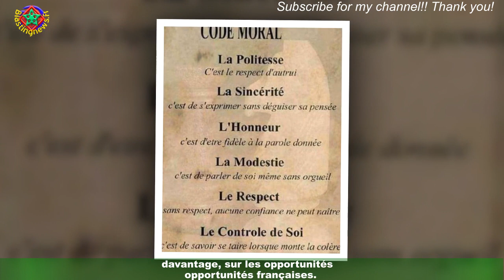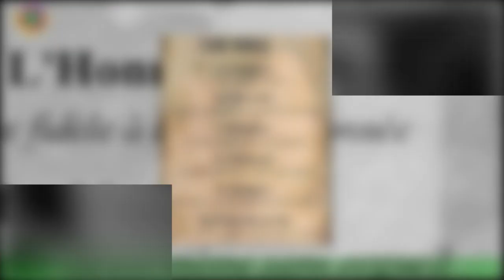Gad Elmaleh papa, son jeune fils de 8 ans lui fendu le coeur : "Je ne comprenais pas..."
La paternité comporte son lot de bonheur mais aussi de soucis. Gad Elmaleh est père de deux enfants.. . et il ne dira pas le contraire. En novembre 2000, l'humoriste a accueilli Noé,son aîné, avec son ancienne compagne Anne Brochet. Il a finalement complété la famille en ayant,